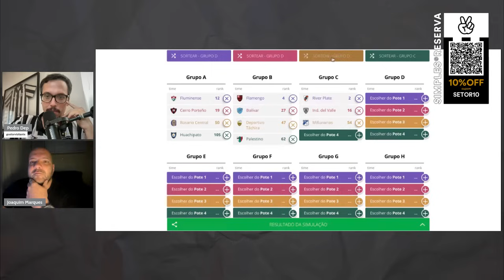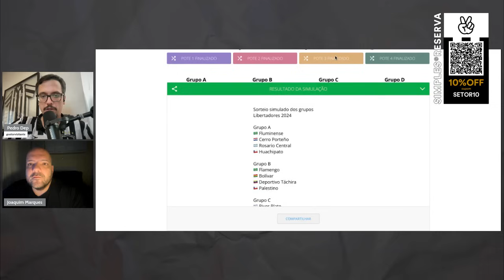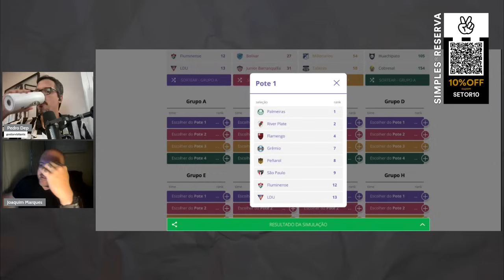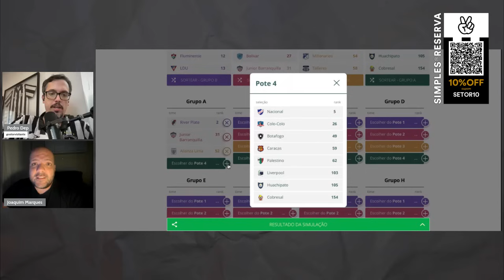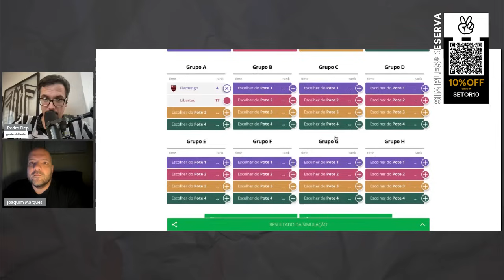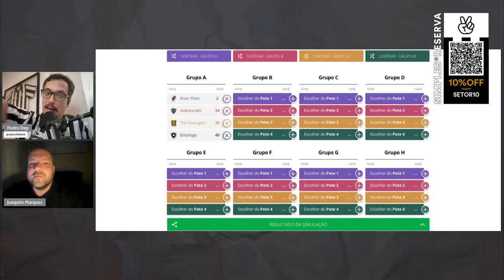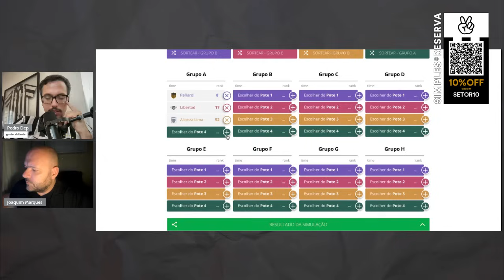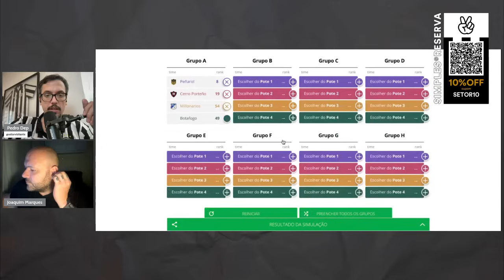SIMULADOR DO SORTEIO DA LIBERTA: CAMINHO + FÁCIL E GRUPO DA MORT3 | DEP: "QUERO UM CONFRONTO PESADO"